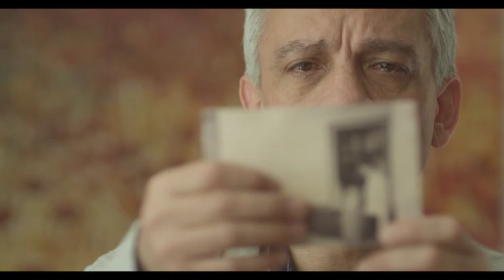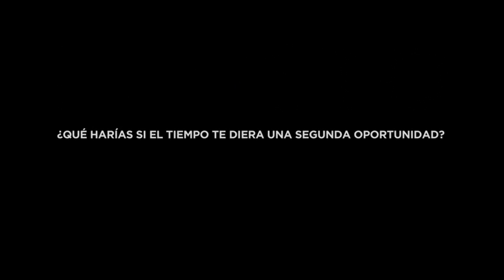FAUSTO | Trailer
Estreno: 23 de junio 2017

Sinopsis: Fausto es un exitoso pintor de 64 años, que justo en la cumbre de su carrera es destinado a vivir el dramático suicidio de su esposa, siendo ella su única familia. Este suceso inexplicablemente llevará a Fausto a viajar en el tiempo. Abriendo con ello, la posibilidad de cambiar la suerte de la mujer que amó toda su vida.